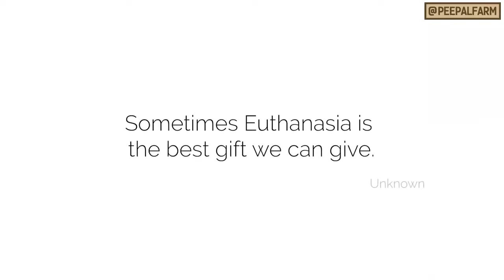Snail 🐌 short shortsfeed shortsvideo shorts shortvideo shortsyoutube shortfeed shortsbeta